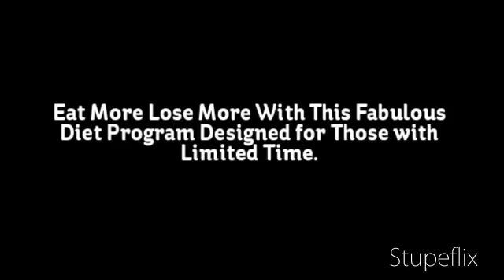Eating to Lose Weight | The Easy Way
A weird concept, right? Well it is true. Eating more SMALL meals throughout the day will actually help you lose weight and build lean muscle mass. Read more.

In this article, we are going to go into the idea of how eating 4 to 6, small, but healthy meals a day is best for anyone who wants to keep a healthy body. It is even more important for those looking build and maintain muscle mass.

"Hey Tom, I just wanted to let you know that today I got my body fat tested using skinfolds, and I ended up hitting 4% bodyfat! Thank you for your guidance in your Burn The Fat manual, I feel like I owe you far more than I paid for the book."

Eating to lose weight speeds up your metabolism and so actually helps you to lose weight rather than gaining.
This in turn helps the body to get rid of and use more calories in the long run.

When you eat 4 to 6 meals a day (which should consist of a small meal every 3 to 4 hrs), the body is constantly being supplied the nurishment and energy it needs throughout the whole day.

Eating healthy foods in particular helps in speeding up the body's metabolism, making it even more efficient at burning off those calories. (eating more like this will stop the body from getting tired during the day)